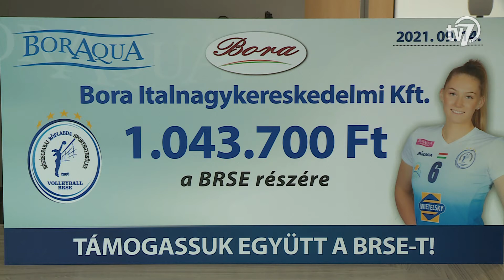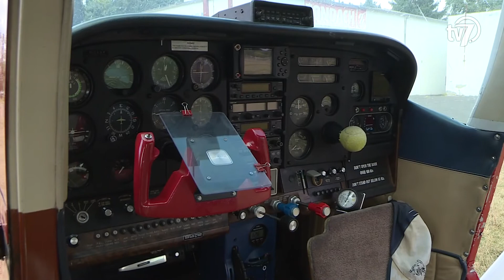Kezdőkör - 2021. 09. 20.